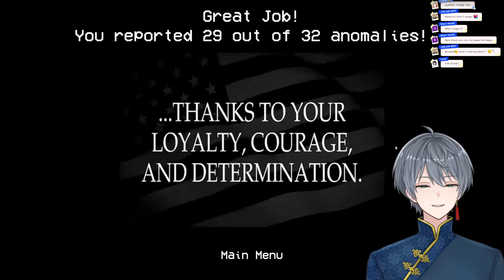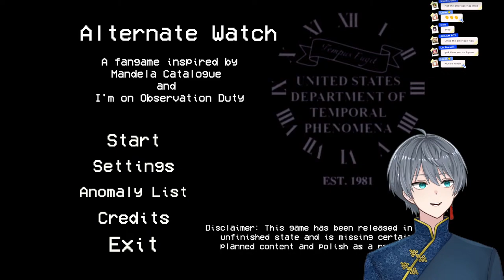[Alternate Watch] Is That My Sleep Paralysis Demon?! [Yukimaru | REGEANT]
Hello and Welcome! Today we will be playing Alternate Watch which is another spot the difference/Observation Duty type game that has some really freaky anomalies and is inspired by Mandela Catalogue!

❀No Spamming
❀No sensitive/controversial topics
❀No racism, homophobia, xenophobia, etc.
❀Do not back seat (Specifically Spoilers)
❀No promoting of any kind allowed in chat unless stated otherwise.
❀Do not ask/share personal information of any kind.
❀Have fun as long as it doesn't include any of the above things and please remember to be kind & respectful and stay on topic!

Timestamps
0:00-Intro
6:43-Gameplay
1:51:03-Zatsudan

Stream Overlay:SugarStreamFly
Sanrio Assets: KirisameNeko